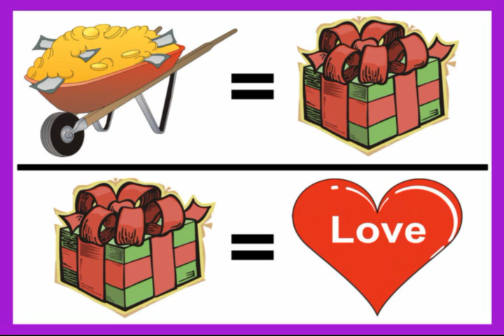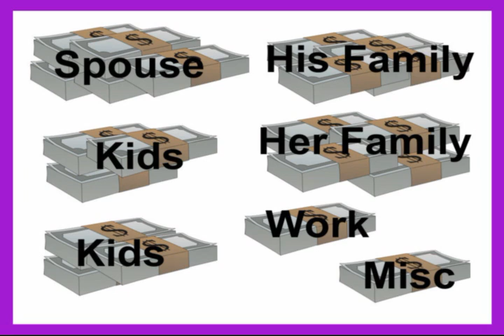The Time Before Christmas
This clip deals with some of the common situations that arise right before Christmas. A must see this time of year... to ensure you can avoid some problems... while also helping to ensure the holiday season is a merry and wonderful as possible.